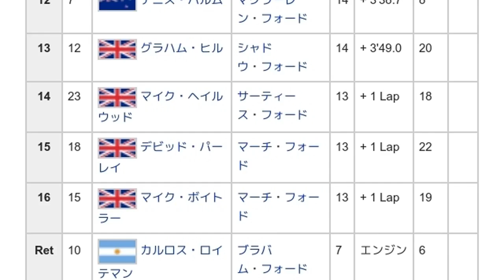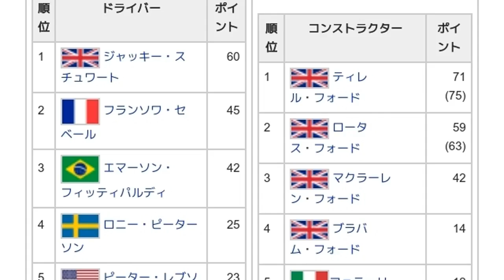「1973年ドイツグランプリ」とは ウィキ動画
ウィキを動画で読む「1973年ドイツグランプリ」のウィキ動画です。